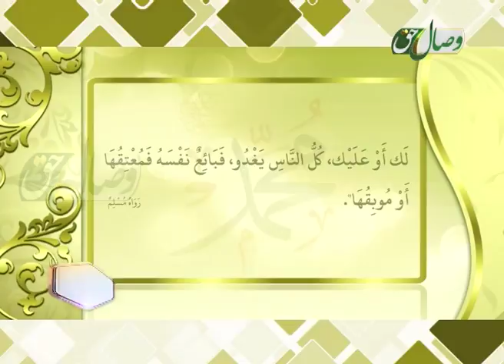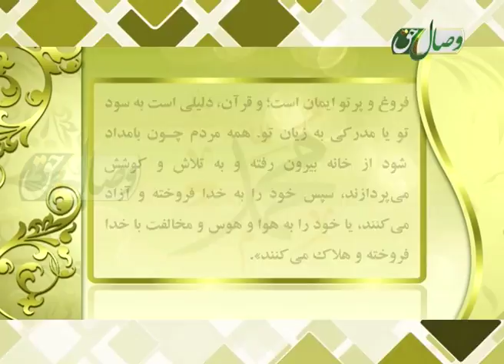توصیه های از پیامبر اکرم صلی الله علیه وسلم - ТАВСИЯҲОИ ПАЁМБАР (С)